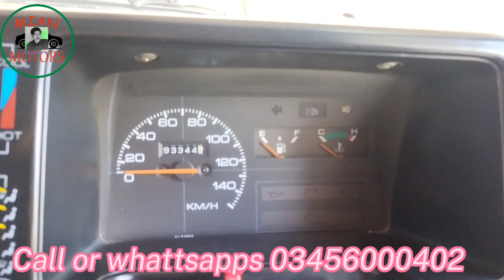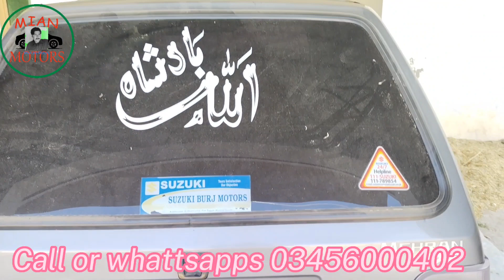Mhran vxr 2015 for sale#youtube cars carslover mianjeemotors sale n exchange